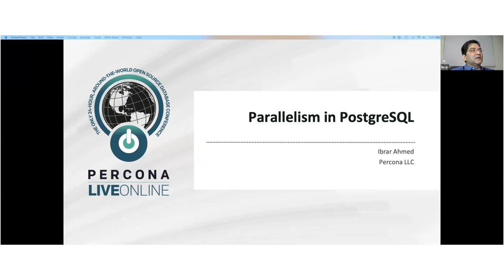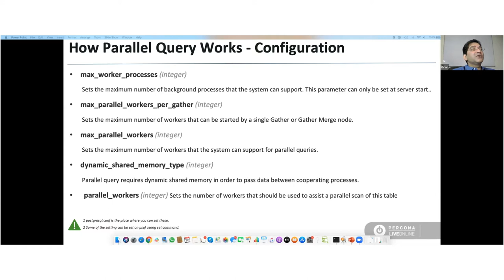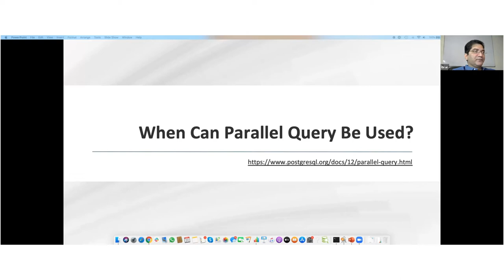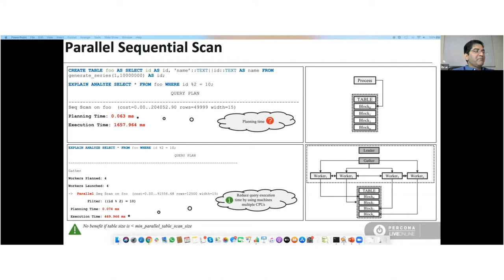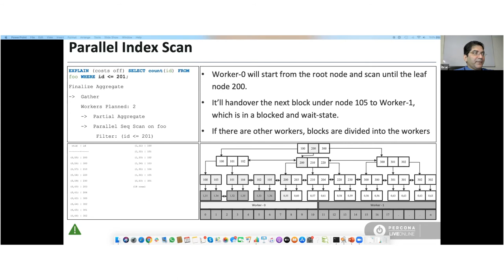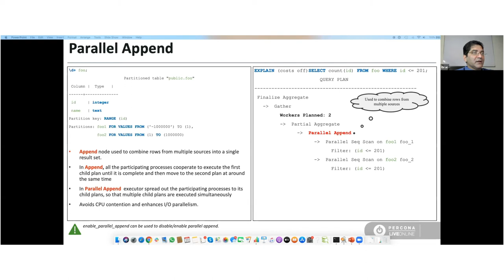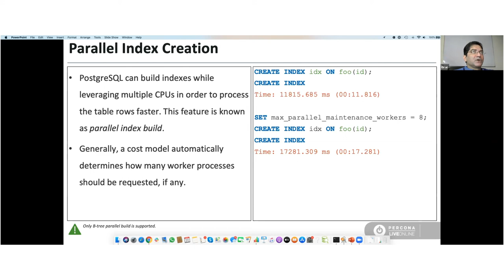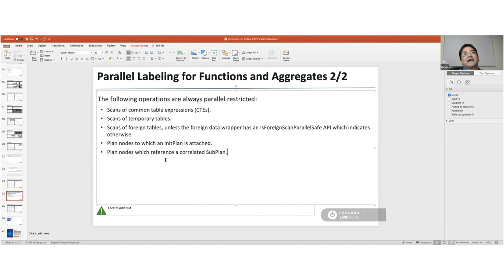Parallelism in PostgreSQL - Ibrar Ahmed - Percona Live Online 2020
PostgreSQL's architecture is process-based instead of thread-based. PostgreSQL launches a process "postmaster" on startup and after that spans a new process whenever a new client connects to PostgreSQL. Before version 10 there was no parallelism in a single connection. It is true that multiple queries from a different client can have parallelism because of process architecture, but a single query runs serially and did not have parallelism. This is a huge limitation because a single query cannot utilize the multi-core. PostgreSQL introduced parallelism in version 9.6. Parallelism in a sense where a single process can have multiple threads to query the system and utilize the multicore in a system. I will discuss all the parallel scans options which are in PostgreSQL with the benchmark of these scans.

You can find more about PostgreSQL Parallelism and Percona Live Online 2020 in these links 👇🏻👇🏻👇🏻